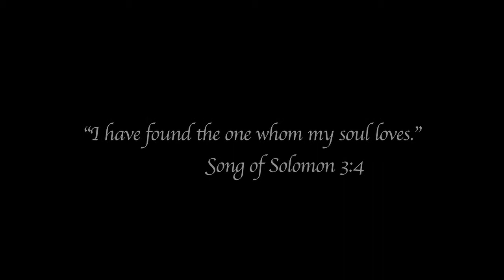Julia & Abe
An excerpt from the Hoekwater Ceremony from July 2009.  Music by Joshua Radin.